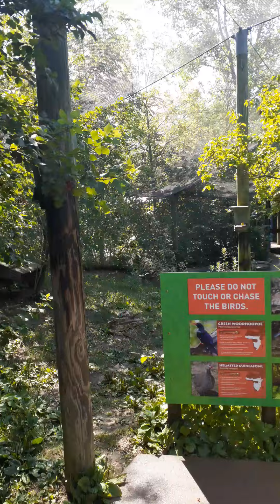Feathered Friend Tour Kansas City Zoo